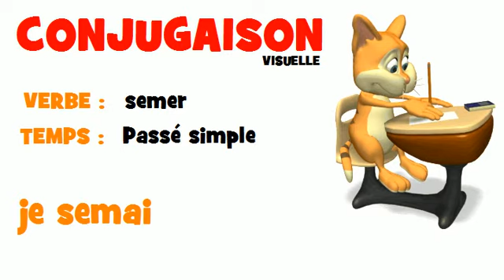FRENCH VERB = semer = Passé simple